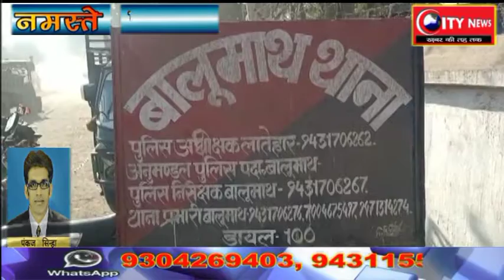लातेहार-- भाजपाइयों ने मनाया स्वामी विवेकानंद जी की जयंती